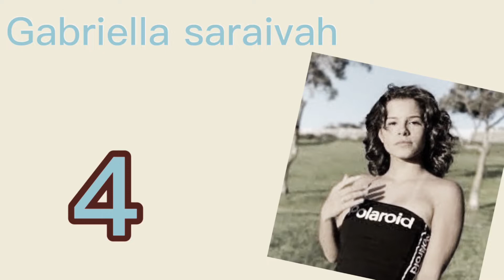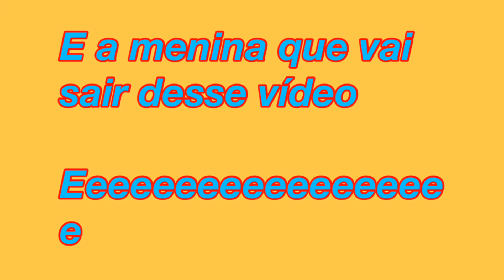BBB GIRLS a ep 5 quem é a menina mais bonita teen !!!